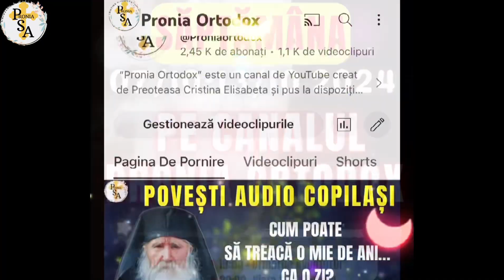🎈POVEȘTI ORTODOXE COPII|Ep.8|NECAZUL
🎈🎈POVEȘTI COPII|Ep.8|NECAZUL

Vă invităm cu mult drag să vă abonați la canalul PRONIA ORTODOX, să lăsați un like 👍 și un comentariu.

    🌞 Publicăm în fiecare zi de MIERCURI la ora 19:00o poveste cu talc duhovnicesc pentru copilasi. Rămâneți alături de noi.

  Faceți misiune împreună cu noi și distribuiți și dumneavoastră celor dragi.❤